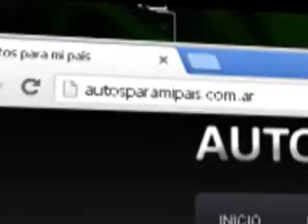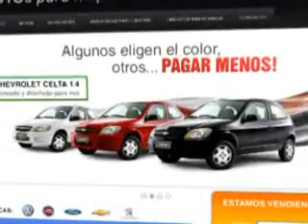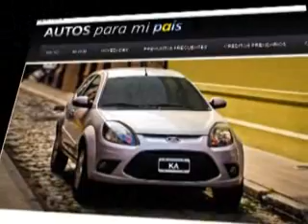web -_JOSE LIGUORI - PLAN AUTOS PARA MI PAIS VGB